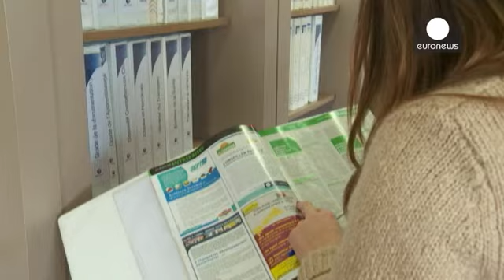البطالة الفرنسية تشهد ارتفاعاً مفاجئاً - economy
البطالة في فرنسا تشهد ارتفاعاً مفاجئاً وفق أحدث بيانات صادرة عن وزارة العمل.
الأرقام تتحدث عن واحد وثلاثين ألف شخص تقدموا بطلبات بحث عن عمل في شباط/فبراير، أي ما يعادل تسعة أعشار النقطة المئوية.
وزير العمل الفرنسي ميشيل سابان أقر بالزيادة التي تجاوزت حتى قفزة شهر كانون الثاني/يناير حينما سجلت البطالة ارتفاعاً بواقع ثلاثة أعشار النقطة.
المعطيات تأتي مخيبة للحكومة الإشتراكية الساعية إلى تعديل خسارتها قبل أيام من استحقاق الجولة الثانية من الإنتخابات البلدية .